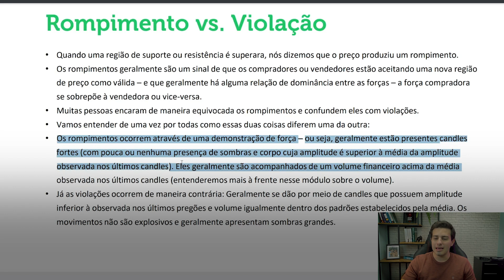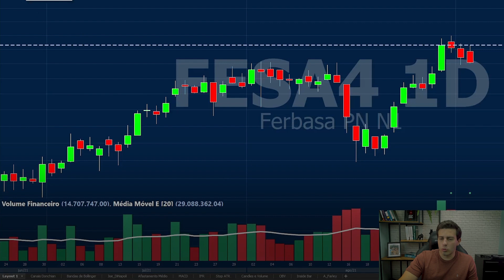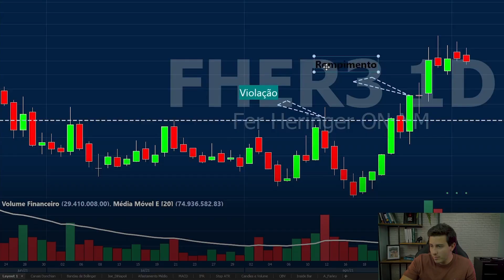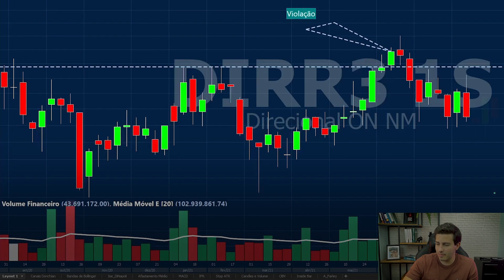Como Ganhar Dinheiro Operando Rompimento - Na Prática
Assista o Vídeo até o Final e Saiba Como Operar Melhor!

Você sabe o que é Rompimento?👇🏻

👉🏻 Neste vídeo, eu Felipe Dabul, ensino você com exemplos práticos, uma maneira de operar melhor e ganhar muito dinheiro reconhecendo e operando rompimento. Primeiro de tudo é preciso saber os conceitos que estão por trás desse termo e as diferenças de Rompimento e Violação!

Operando Rompimento
-Quando uma região de suporte ou resistência é superada, nós dizemos que o preço produziu um rompimento.
-Os rompimentos geralmente são um sinal de que os compradores ou vendedores estão aceitando uma nova região de preço como válida e que geralmente há alguma relação de dominância entre as forças - a força compradora se sobrepõe à vendedora ou vice-versa.

Rompimento vs. Violação:
-Os rompimentos ocorrem através de uma demonstração de força, ou seja, geralmente estão presentes candles fortes (com pouca ou nenhuma presença de sombras e corpo cuja amplitude é superior à média da amplitude observada nos últimos candles). Eles geralmente são acompanhados de um volume financeiro acima da média observada nos últimos candles.
-Já as violações ocorrem de maneira contrária: Geralmente se dão por meio de candles que possuem amplitude inferior à observada nos últimos pregões e volume igualmente dentro dos padrões estabelecidos pela média. Os movimentos não são explosivos e geralmente apresentam sombras grandes.

Assista o vídeo até o final e veja exemplos gráficos e práticos de Rompimento e Violação a partir de 02:35

Mas me diga uma coisa, você já conhecia esses termos? Deixe aqui nos comentários para que possamos conversar.

Um grande abraço para os amigos da Trade de Valor.